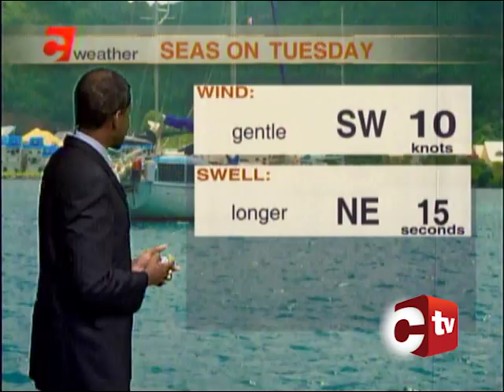Weather Outlook Monday September 4th, 2017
Meteorologist Ean Wallace tells us the latest on dangerous Irma, which could become a Category 5 Hurricane later this week.